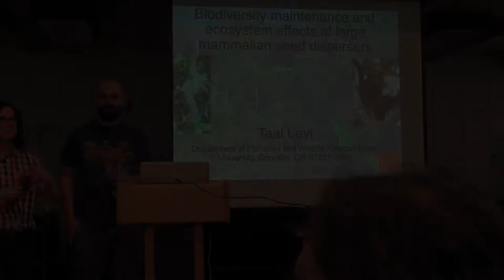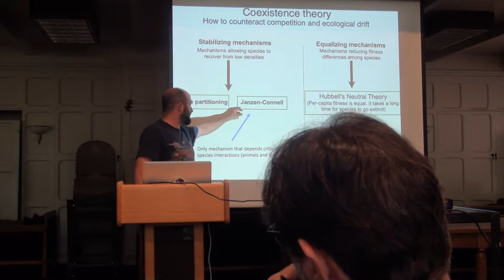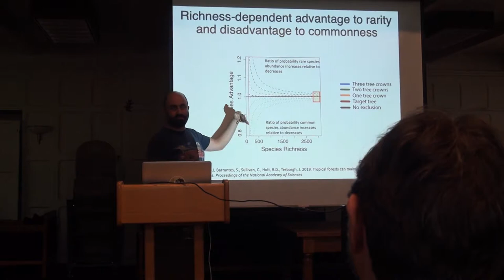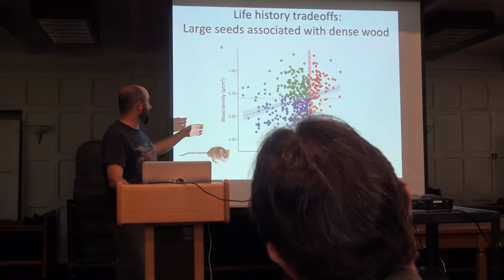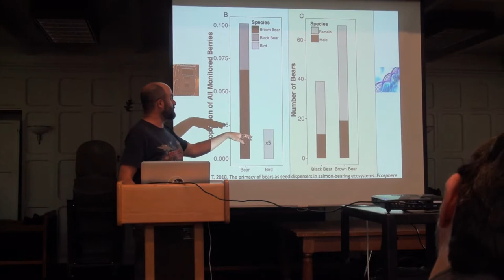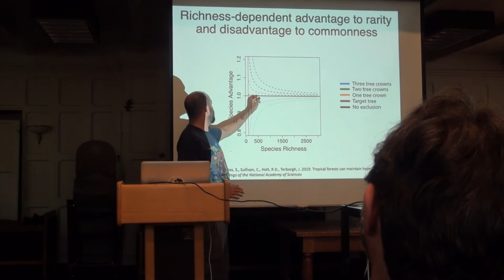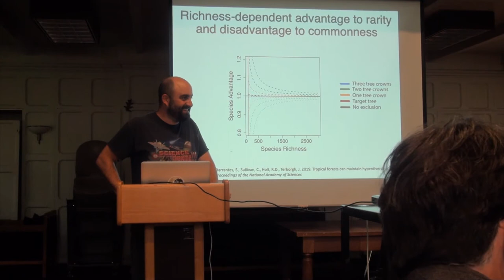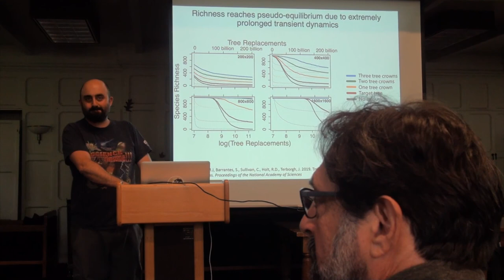“Biodiversity Maintenance and Ecosystem Effects of Large Mammalian Seed Dispersers”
The May 29, 2019 SEFS Seminar was presented by Taal Levi, associate professor at Oregon State University, who shared, “Biodiversity Maintenance and Ecosystem Effects of Large Mammalian Seed Dispersers."